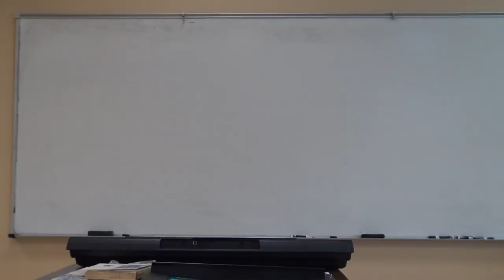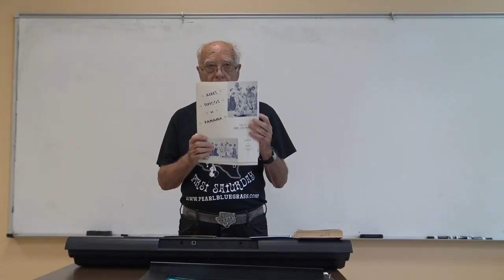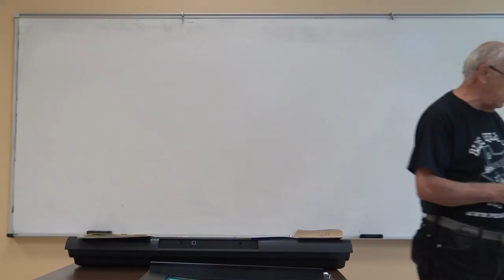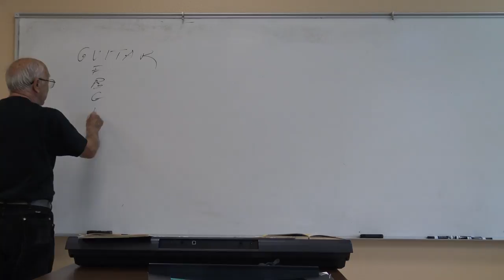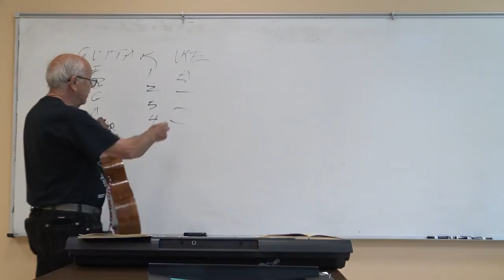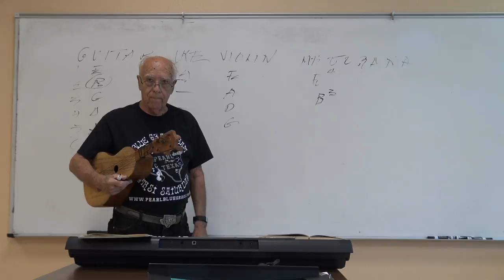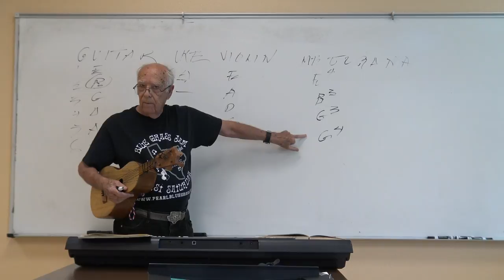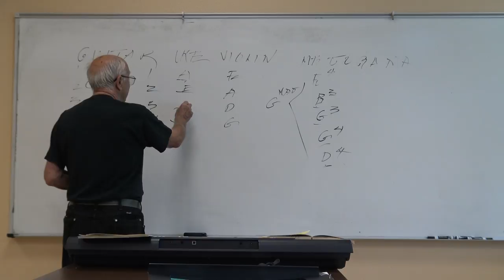Mejorana instrument from Panama - tuning compared with other strings - music4seniors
A short video of the Mejorana five string folk instrument from Panama. - Part one - The tuning of the Mejorana compared with other string instruments, and a discussion of the how the frets and scales work. Also how to find chords and make a chord chart.